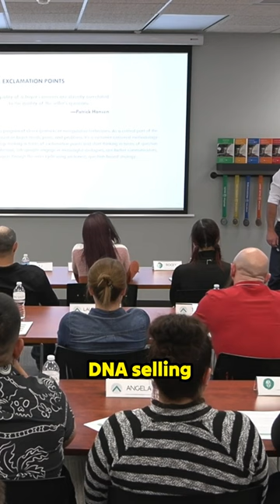Uncovering the Power of Questions | The DNA Selling Method Explained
In this video, the speaker discusses the root word of question and its connection to seeking information. The word question is related to the idea of a quest or conquest, implying a search for knowledge or victory. The speaker also mentions the DNA selling method, although the context for this is not fully explained in the provided transcription. Overall, the video seems to explore the etymology of the word question and its implications for seeking knowledge.